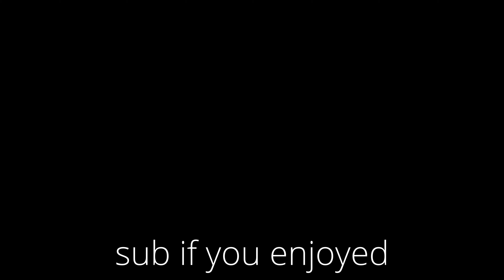How to use the pyro kit in roblox bedwars!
⌚📄CLICK TO SEE MORE BELOW📄⌚

this video shows if pyro is good or not?!

😀Join SSC (my bedwars clan) just put SSC_ in your display name!

We do custom matches, different kinds of gamestyles, giveaways at milestones!